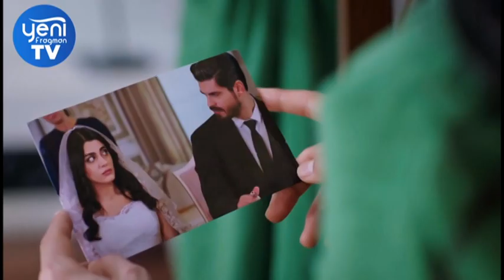Gelin Dizisi 60. Bölüm Fragmanı | 2. Sezon (15 Ekim Salı)